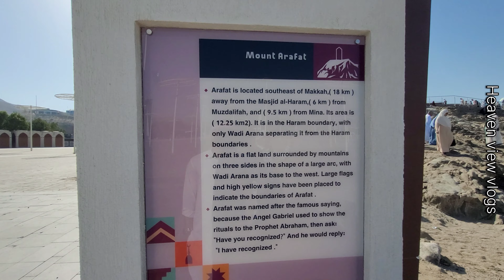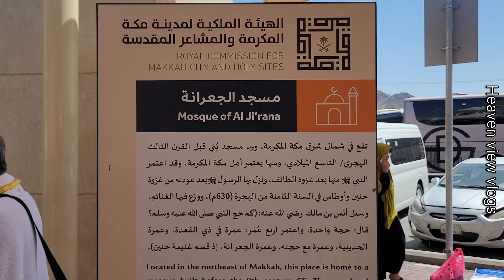Discovering Mecca|The Ultimate Guide to Ziyarats|Episode 11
Aslamualiakum warehmatullah

dear family

Join us on a spiritual journey through Mecca as we explore some of the most revered ziyarats and sacred sites every pilgrim should visit. In this video, we delve into the rich history and significance of these holy places, providing insights and tips to enhance your pilgrimage experience.

🔸 **Kaaba**: Learn about the spiritual center of Islam and its profound significance.
🔸 **Masjid al-Haram**: Discover the largest mosque in the world and its key features.
🔸 **Zamzam Well**: Uncover the miraculous story behind this sacred water source.
🔸 **Jabal al-Nour**: Visit the mountain where Prophet Muhammad received his first revelation.
🔸 **Cave of Hira**: Explore the serene spot of the first Quranic revelation.
🔸 **Mount Arafat**: Understand the importance of this site during Hajj.
🔸 **Mina**: Learn about the symbolic stoning of the devil ritual.
🔸 **Masjid al-Qiblatayn**: Discover the mosque where the qibla direction changed.

Whether you are planning your first pilgrimage or looking to deepen your understanding of these holy sites, this guide will provide you with valuable information and a deeper connection to your faith.

**Timestamps:**
0:00 - Introduction
1:30 - Kaaba
4:20 - Masjid al-Haram
7:15 - Zamzam Well
10:05 - Jabal al-Nour
12:45 - Cave of Hira
15:30 - Mount Arafat
18:20 - Mina
21:00 - Masjid al-Qiblatayn
24:00 - Conclusion

👍 heavenviewvlogs